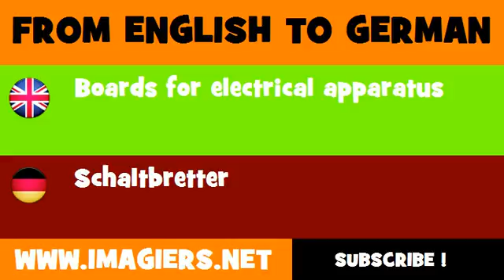DEUTSCH ENGLISCH = Schaltbretter